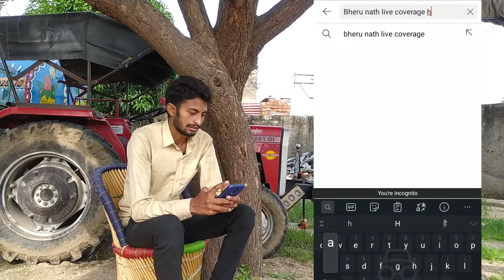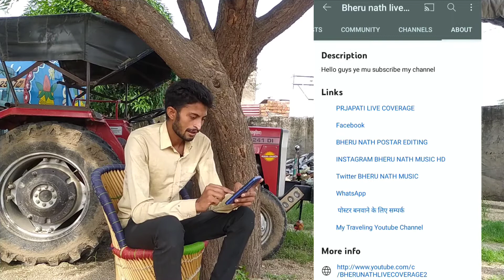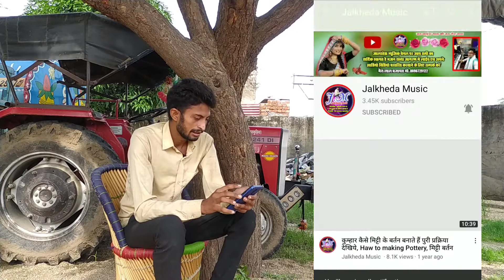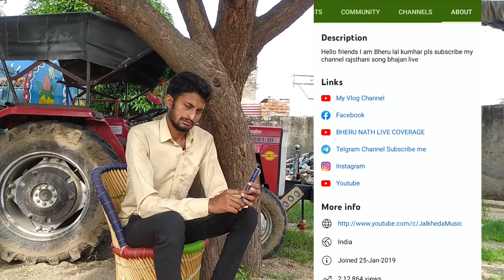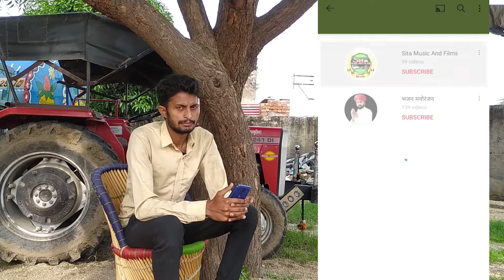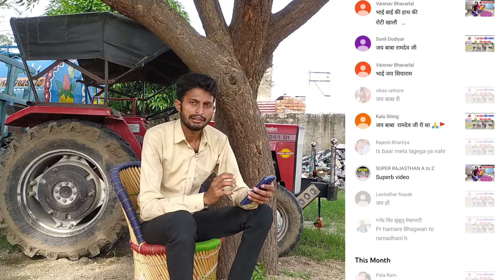आज इस चैनल का जन्मदिन है | My Youtube Channel Birthday | यूटूब पर बहुत मेहनत करनी पड़ती है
आज इस चैनल का जन्मदिन है | My Youtube Channel Birthday | यूटूब पर बहुत मेहनत करनी पड़ती

Queries Solved : -
1.youtubers life story
2.youtubers life story in tamil
3.story of my life youtubers
4.draw my life story youtubers
5.bheru lal kumhar ki life style
6.youtube channel grow kaise kare
7.youtube channel grow kaise kare 2021